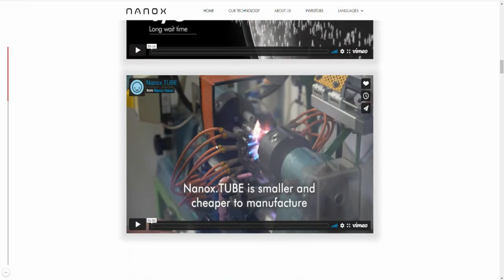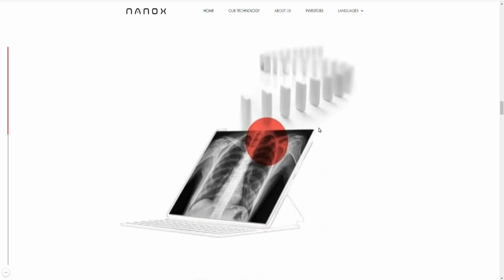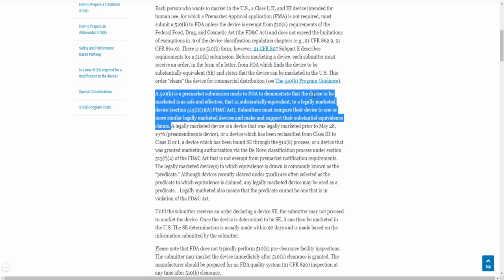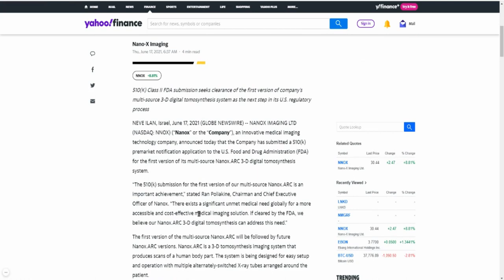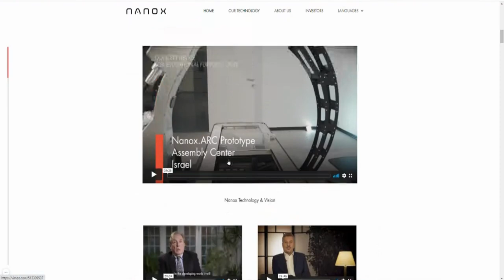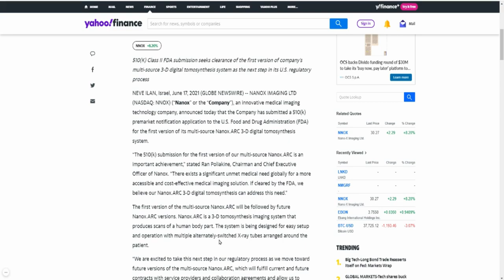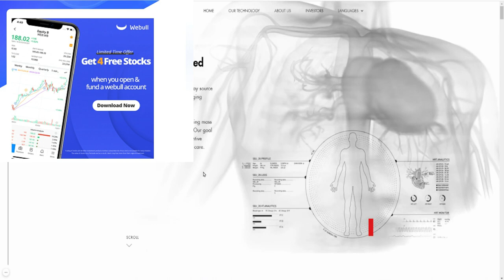SHOULD YOU BUY $NNOX STOCK NOW?🔥🔥🔥NANOX ANNOUNCES FDA 510(k) SUBMISSION THE MULTI-SOURCE NANOX.ARC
My Favorite Investing Book
My Favorite Personal Development Book

Based in Minneapolis
Mr. V